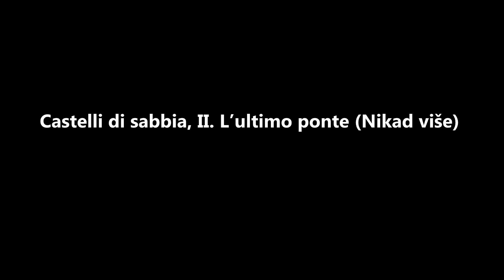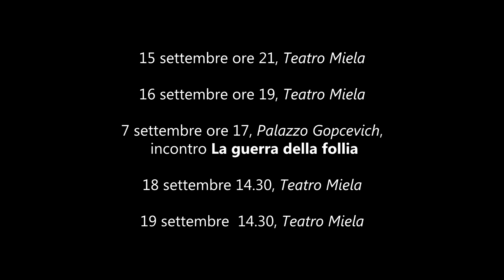SEZIONE CASTELLI DI SABBIA II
Castelli di sabbia, II. L’ultimo ponte (Nikad visˇe)
dedicato alla guerra dell'ex Jugoslavia

a cura di Mila Lazic ́,
alla presenza di Natasˇa Kandic ́, Mirko Klarin, Diana Nenadic ́, Franco Rotelli

I MILLE OCCHI
Festival internazionale del cinema e delle arti

Edizione XVII: Corpo, sguardo e silenzio

Trieste, Teatro Miela, 14-20 settembre 2018

Anteprima Roma, Cinema Trevi  11-12 settembre 2018

Qui il programma completo dei Mille Occhi!

Segui la nostra pagina Facebook e Twitter